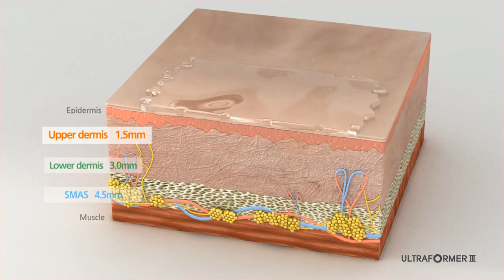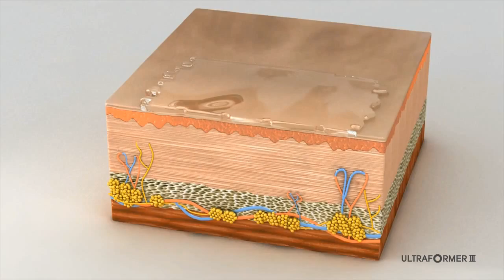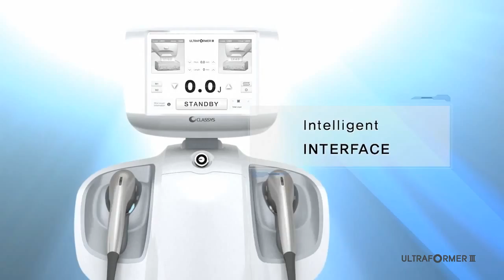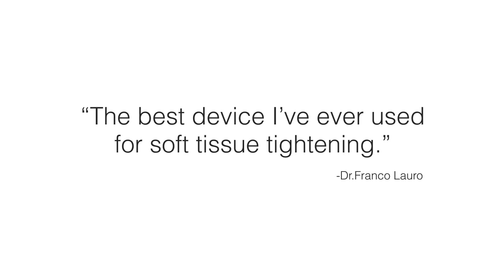Fastest selling HIFU Machine 2017 Skin Tightening & Lifting by ULTRAFORMER III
HIFU Skin Tightening & Lifting by ULTRAFORMER III from Classys.
The ultimate in anti-aging treatment for the face and body.
The most effective post-partum 'Mummy Tummy' Treatment.

Turkey neck, eyelids, double chins, jowls, jawlines, brows, foreheads and areas of the body that are sagging or wrinkling, such as armpit folds, stomachs, post pregnancy tummy, thighs and even under the buttocks will lift using the HIFU ultrasound technology ULTRAFORMER.  What's more you can treat your patient in as little as 30 minutes, great for busy men and women, even complete the treatment in someone’s lunch hour as there is no down-time, minimal side-effects and is almost completely painless.

ULTRAFORMER Medical Grade HIFU machine targets the upper dermis 1.5mm, lower dermis 3.00mm and most importantly the SMAS 4.5mm. The SMAS is the layer that sits between the muscle and the fat, the actual area a plastic or cosmetic surgeon would pull and tighten under the knife. HIFU targets this layer without any surgical incisions, giving the patient a no-downtime facelift. Which means you can gain excellent results without any risks associated with surgery. Treatments are fast and results are seen immediately! This is why the HIFU treatment is known as the ‘lunch time face lift’.

With our HIFU device we can even treat around the eyes, thanks to the MF2 slim cartridge, which allows us to treat your delicate eye area.

The Ultraformer III offers faster shot speeds and shorter intervals between each shot, this means it’s very comfortable for the patient, in fact far more comfortable and less painful than many other HIFU treatments on the market. Some people describe it as feeling like tiny electric pulses, or a prickly sensation.

ULTRAFORMER is very precise, so the fat layer of the skin can be spared. All other modalities in facial rejuvenation treat the surface of the skin to the deep layers, so there is potential for even more wrinkle formation if the fat is destroyed, and pain when the nerve-rich dermis is affected. That won’t happen with the ULTRAFORMER thanks to it's precision and various cartridge treatment depths.

Vennhealthcare.com
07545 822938